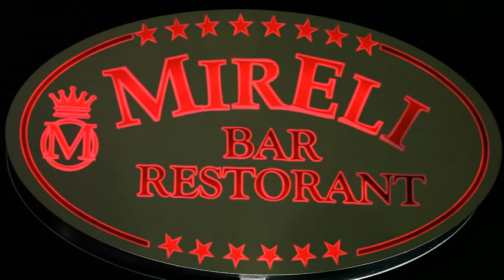Reklama Restorant Mireli 2015